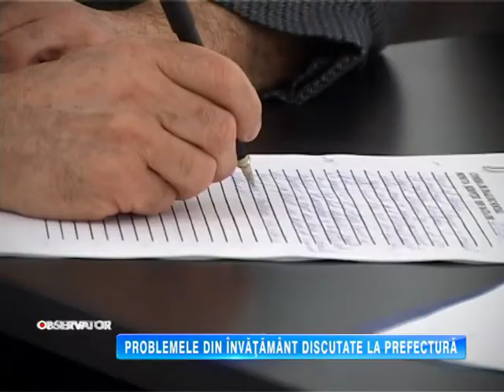PROBLEMELE DIN ÎNVATAMÂNT DISCUTATE LA PREFECTURA